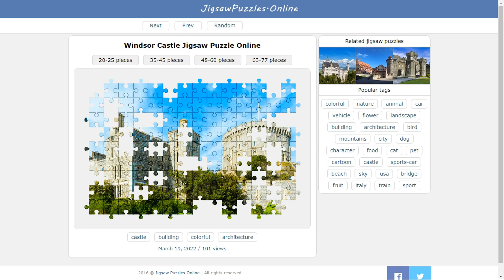Windsor Castle Jigsaw Puzzle Online